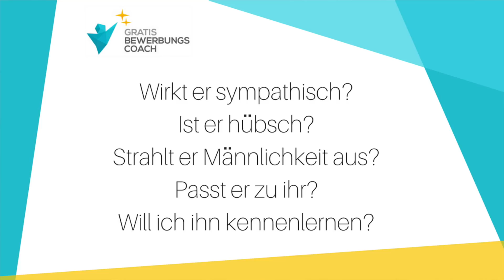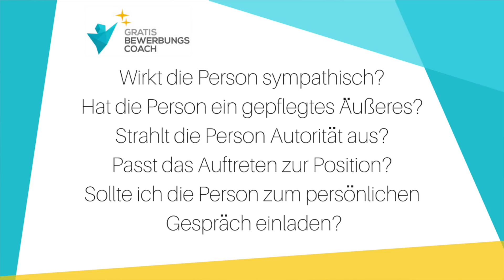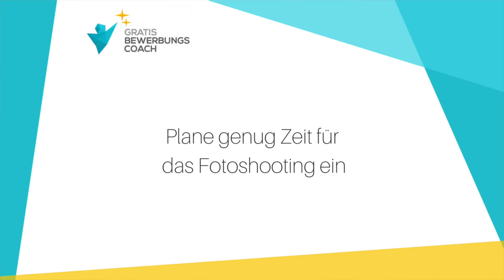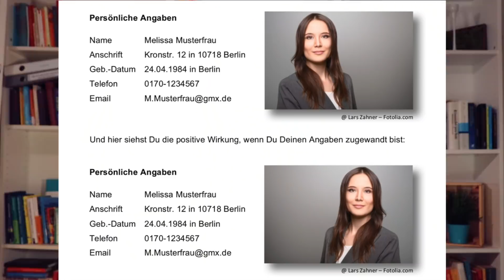Bewerbungsfoto: Der ultimative Guide für Dein bestes Foto mit Beispielen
Dein perfektes Bewerbungsfoto 👍 Ich helfe Dir 1-zu-1 bei Deiner Berufsorientierung und Bewerbung

Quellenangabe der Bewerbungsfotos im Video: @Lars Zahner - Fotolia.com

Du hast noch ein professionelles Bewerbungsfoto: Überlege, ob das Foto Dich
immer noch angemessen wiederspiegelt und für diese Position wirklich passend ist.
Wenn Du ein Bild für eine Bewerbung als Fachkraft genutzt hast, wird der Eindruck
vermutlich nicht für eine jetzt angestrebte Führungsposition geeignet sein. Bei einer
Neu-Bewerbung innerhalb Deines aktuellen Unternehmens solltest Du zudem nicht
dasselbe Foto nehmen, wie früher, denn da weiß der Personaler sofort, dass Dir die
neue Stelle nicht den Gang zum Fotografen wert ist. Das Foto sollte prinzipiell nicht viel
älter sein als ein Jahr. Dein Fotostudio speichert Deine Aufnahmen wahrscheinlich in
einem Ordner und wenn Du sie mal wieder brauchst, kannst Du sie einfach abholen.
¨ Ohne professionellen Fotografen geht gar nichts: Qualität ist Trumpf! Aber
Fotograf ist nicht gleich Fotograf. Jemand, der überwiegend Landschaften aufnimmt,
ist nicht unbedingt auch auf Menschen spezialisiert, ein People-Photograph. Selbst
wenn das Fachwissen vorhanden ist, so fehlt vielleicht das Einfühlungsvermögen,
Menschen, die sich für unfotogen halten, zur Mitarbeit an einem herausragenden
Bewerbungsfoto zu motivieren. Die Chemie zwischen Dir und dem Fotografen muss
stimmen, sonst solltest Du gleich das Studio wechseln.

Plane genügend Zeit für die Vorbereitung ein: Vereinbare einen Termin mit dem
Fotostudio Deiner Wahl. Dann blockiere Dir sofort vor dem Fotoshooting einen
weiteren Termin von einer halben Stunde. Diese Zeit verbringst Du in der Nähe des
Studios, trinkst Deinen Lieblingskaffee im Coffee Shop, genießt das schöne Wetter
und Vogelzwitschern im Park oder schaust Dir ein paar Schaufenster an. Versetze
Dich in ein Wellness-Gefühl. Lasse all den Trubel los, der Deinen Tag vorher
bestimmt hat und versetze Dich in den Zustand, wie Du auf dem Foto wirken willst.
Entspannung hilft Dir, auf dem Foto diese Wirkung perfekt zu entfalten. Die
Vorbereitung ist eine sehr sinnvolle Investition, wenn Du berücksichtigst, wie oft Du
und viele Personaler sich Dein Foto in den nächsten Monaten anschauen werden.
Komme 10 Minuten früher zum Termin und fühle Dich in das Studio ein.
¨ Plane genügend Zeit für das Fotoshooting ein: Für ein Fotoshooting mit einem
Outfit und kurzer Retusche reicht in der Regel ein Termin von 30 Minuten. Möchtest
Du aber gern mehrere Outfits testen, etwas Zeit zum „Warmwerden“ benötigen und
noch nicht sicher sein, wie Du auf Fotos wirkst, so plane bitte 60 Minuten ein. Das ist
gegenüber dem Studio nur fair, da kein Fotograf in Hektik das Beste aus Dir
herausholen kann, während der nächste Termin schon im Vorzimmer sitzt. Was für
die entspannte Vorbereitung gilt, zählt selbstverständlich auch für den Termin selbst.

Welches Format? Das Format lässt sich zunächst grob in Querformat und
Hochformat unterscheiden. Die optimalen Bildabmessungen hängen davon ab, ob Du
das Bild auf Deinem Lebenslauf oder dem persönlichen Deckblatt platzieren willst.
Fürs Deckblatt empfehle ich Dir ein Foto im Querformat in Kreditkartengröße. Das
entspricht ungefähr 9 x 6 cm. Für ein Lebenslauffoto eignen sich kleinere Bilder von
ungefähr 6 x 4 cm

Deine Position auf dem Bild: Überlege Dir, wie Dein fertiges Layout aussieht. Dann
entscheide, wo Du auf dem Bild platziert sein willst, damit es besser aussieht. Wenn
das Bild später auf den Lebenslauf soll, ist es meist rechts oben. Du solltest Deinen
Körper dann entweder frontal zur Kamera halten oder leicht nach links, damit Du
Deinen Daten nicht den Rücken zuwendest.

Neutraler Hintergrund: Der Hintergrund sollte einfarbig sein. Ein Grauton ist in den
meisten Branchen gern gesehen.

Farbfoto oder Schwarzweißfoto: Bei Bewerbungen für Führungspositionen eignet
sich ein Schwarzweißfoto sehr gut.

Haare offen oder als Zopf nach hinten gebunden: Fotos auf denen Du die Haare
zum Zopf nach hinten gebunden hast, wirken deutlich strenger als Fotos mit offenen
Haaren. Erstere eignen sich daher eher für Bewerbungen als Führungskraft, während
Du mit offenen Haaren wahrscheinlich sympathischer wirkst und somit für eine
Bewerbung als Fachkraft eher in Frage kommst.

Aber bitte mit Retusche: Das professionelle Fotostudio wird Dir mit der nötigen
Fachkompetenz in Sachen Photoshop hilfreich zur Seite stehen und Deinem Foto
den abschließenden Feinschliff verpassen.

Bilder von Lars Zahner - Fotolia.com